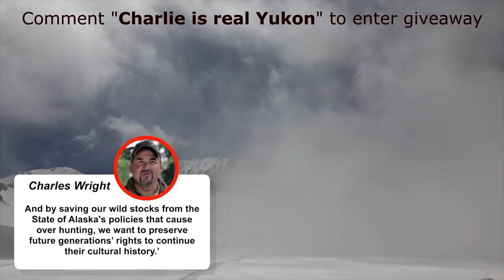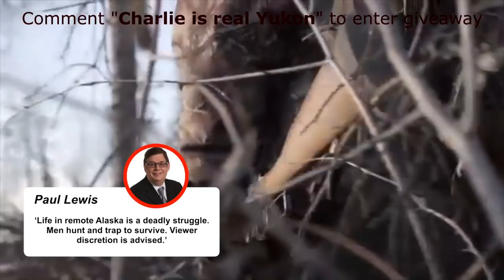The Untold Truth Of Yukon Men - Charlie Wright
Who is Charlie Wright from Discovery TV series Yukon Men?
Charlie Wright net worth, wife, family.